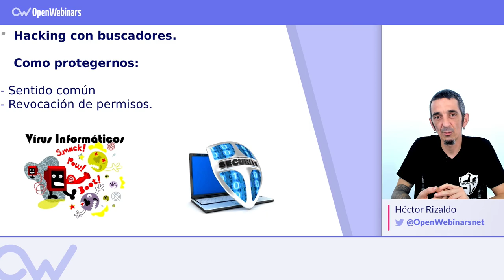CÓMO PROTEGERNOS DEL HACKING DE BUSCADORES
ÍNDICE:
1 # 0:00 Presentación
2 # 0:46 Evitar hacking en buscadores